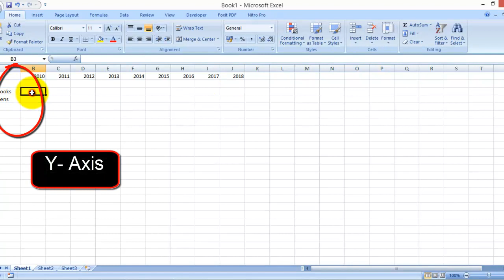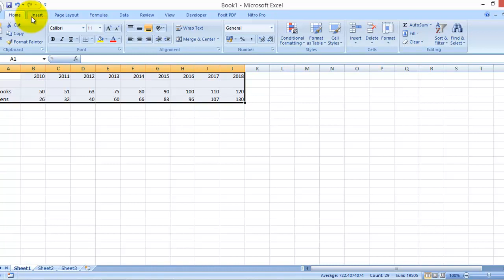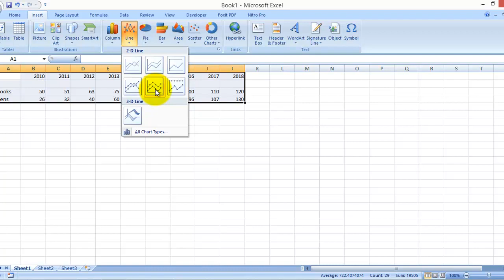Line Chart/ Graph - MS Excel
Ms Excel, Ms word ,AutoCAD and Sketchup Video Tutorials